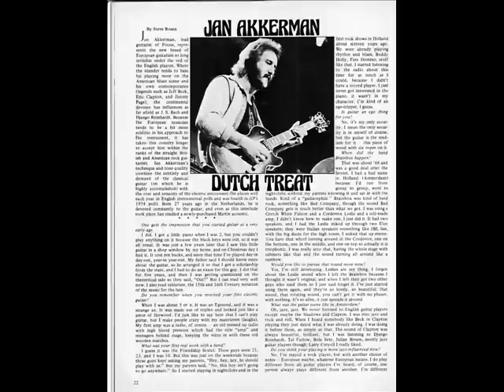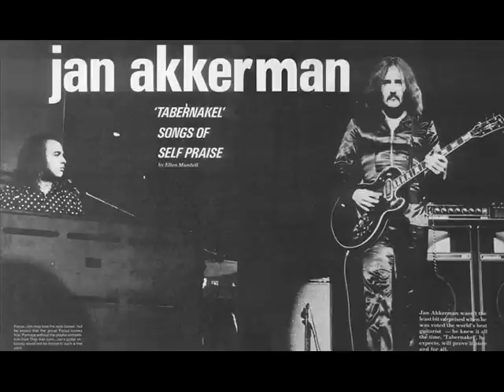Focus - Tommy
This song is from the 1971 album MOVING WAVES the 2nd album from the Dutch group. It is the sixth part of a 23 minute song called "Eruption" that spans the whole second side of that album. It is an adaptation of Jacopo Peri's opera "Euridice". This small section of the song was written by Tommy Barlage a sax player for a fellow Dutch band named Solution.

Thijs Van Leer - Keyboards,Flute, Vocals
Jan Akkerman - Guitars
Pierre Van Der Linden - Drums
Cyril Havermans - Bass, Vocals